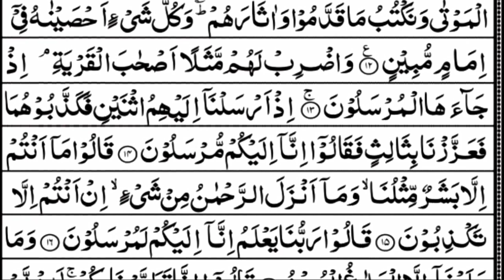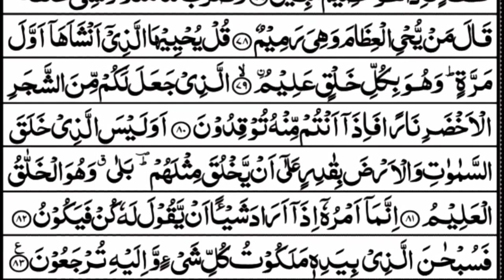best view quran surah yaseen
surah yaseen
surah yasin
quran
yaseen surah
surah rahman
yaseen
quran tilawat
tilawat e quran surah yasin
surah
surah yaaseen
qiroah al quran surah yasin
surat yasin
quran surah
quran recitation
surah yaseen quran

Surah Yaseen is the 36th chapter of the Holy Quran. It is one of the most renowned Surahs and is often regarded as the heart of the Quran. This Surah starts with the invocation of the name of Allah, the most Merciful and Compassionate. It then moves on to describe the oneness of Allah and His attributes as well as the consistency of the Quranic message, making it clear that this divine message is for the guidance of humanity.

Surah Yaseen also contains profound reminders about the rewards for sincerity, devotion, and obedience to Allah. This Surah emphasizes the importance of recognizing the blessings of Allah, seeking forgiveness for sins, and being mindful of the transience of life. It also describes the fate of those who reject Allah's message and their eternal punishment.

Surah Yaseen is a timeless treasure chest of wisdom and guidance for believers, providing them with profound insights on how to live a life close to Allah. It is often recited during moments of distress as it provides comfort and solace to the soul, relieves anxiety, and instills hope in the heart of the believer.

السلام عليكم

This channel is basically for those who want to Listen and Learn the Holy Quran. We produce HD videos of Quranic text and Islamic videos. Thank

When I started this YouTube channel in (2023) I would have never imagined that it would reach this extent one day. I started creating high-quality Islamic Content.times! Just imagining all these people watching our videos is very humbling and we feel very grateful to be in this position.